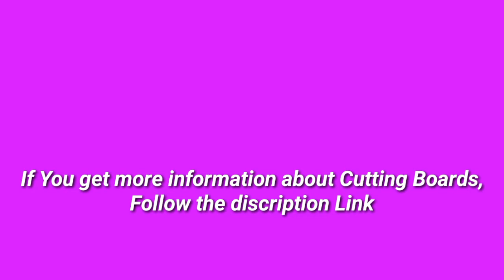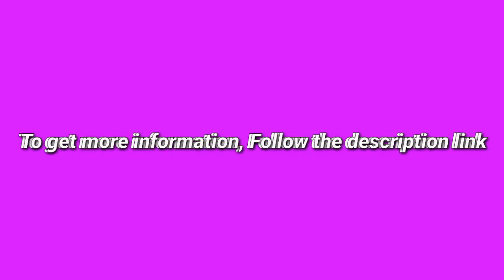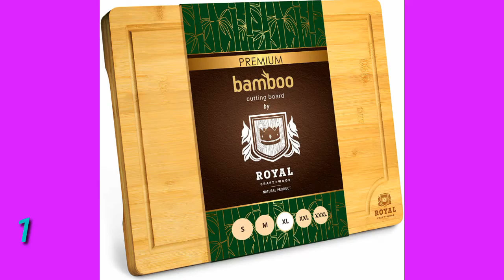5 Best Cutting Boards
(Discount Available)

► links to the 5 Best Cutting Boards We Listed in this video:

► Number 5
► Product Name- Sonder Los Angeles, XXL Thick Teak Wood Cutting Board with Juice Groove, 23x17x1.5 in Large (Gift Box Included)

► Number 4
► product name- TENDER COTTAGE Double-Sided Cutting Board - Large - Stainless Steel and Wheatgrass - Durable, Lightweight - Fruit, Vegetables, Raw Meats - Juice Groove - Easy Grip Handle - 15x10x0.3 inches

►Number 3
► product Name- John Boos Block R18 Maple Wood Edge Grain Reversible Round Cutting Board, 18 Inches Round x 1.5 Inches

►Number 2
► product name- Wrightmart Cutting Board with Handle, Solid Acacia Hardwood Reversible Paddle Design, Handcrafted Chopping Serving and Charcuterie Board, for Bread, Cake, Fruit, Cheese, Ham, Meats, Vegetables.

►Number 1
► product name- Extra Large Organic Bamboo Cutting Board with Juice Groove - Kitchen Chopping Board for Meat (Butcher Block) Cheese and Vegetables (XL 18 x 12")

I try my best Cutting Boards of amazon mentioned in this video...

There are 5 Best Cutting Boards of Amazon. if You would like to know about any products details follow the description link.